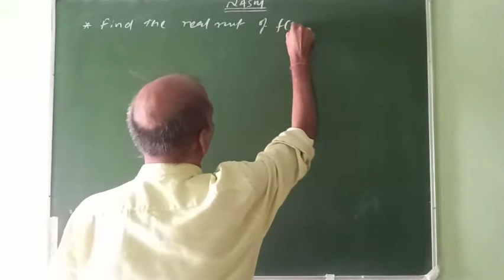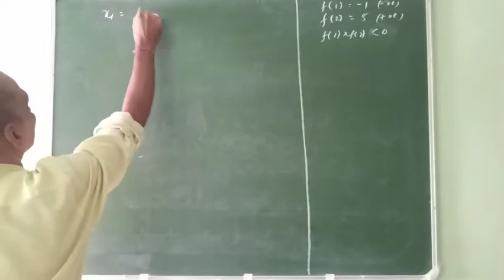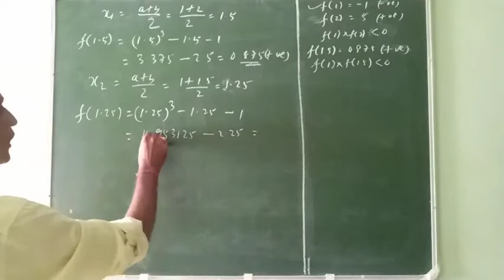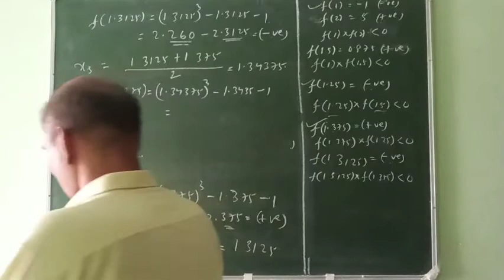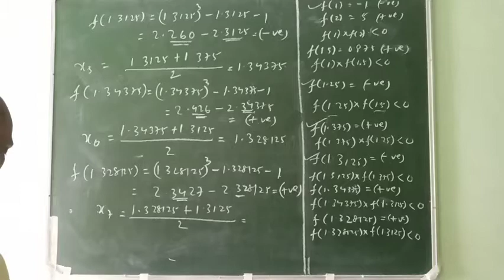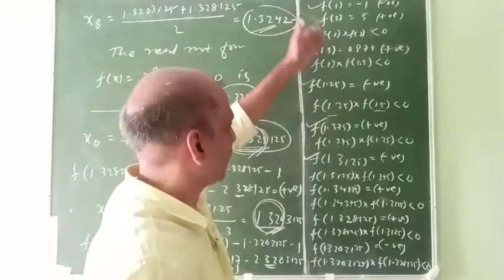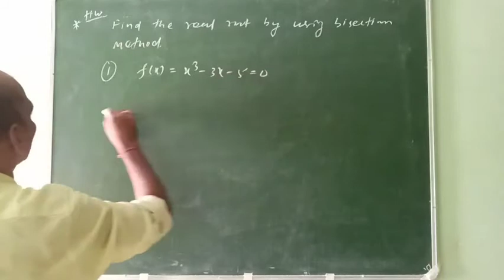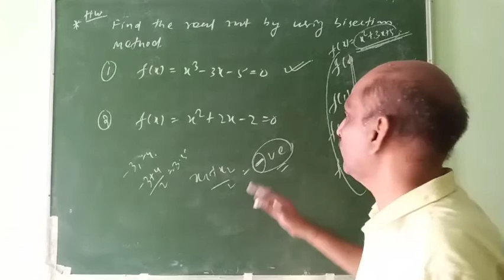NASM BY DP SIR (CLASS-18)